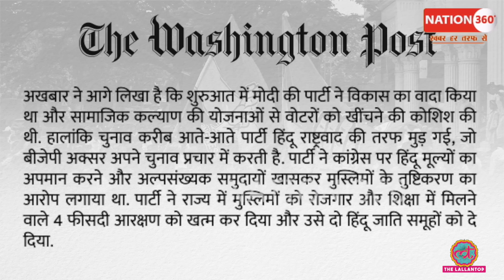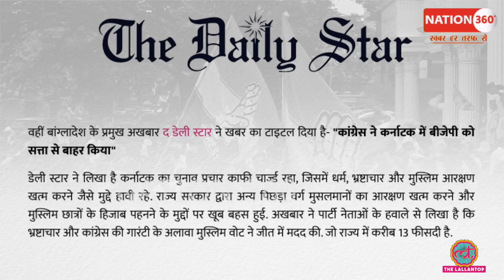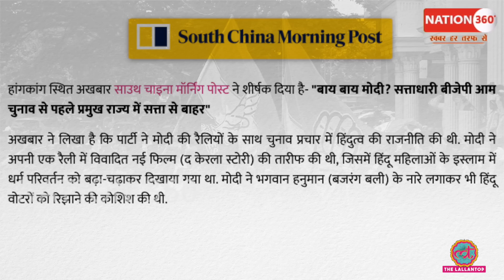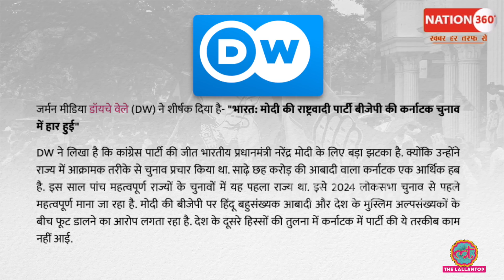BJP कर्नाटक हार पर विदेशी मीडिया ने ये क्या छापा! PM Modi | CM Yogi | Jantar Mantar